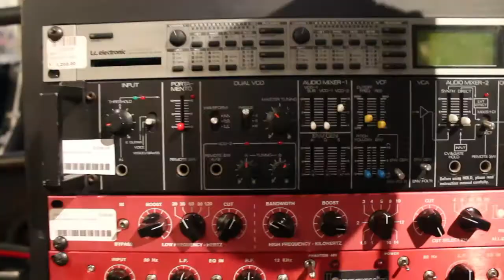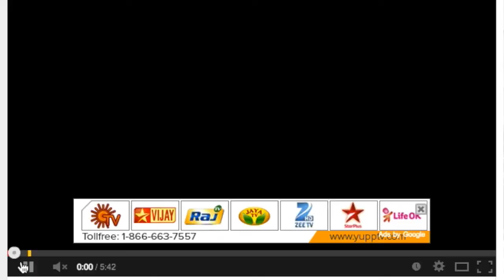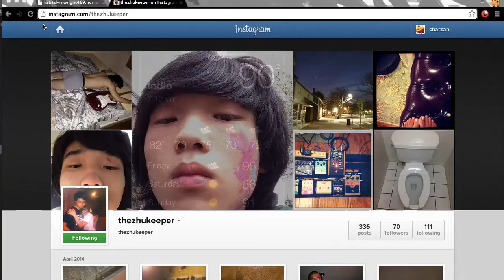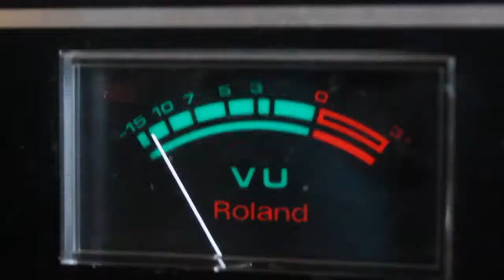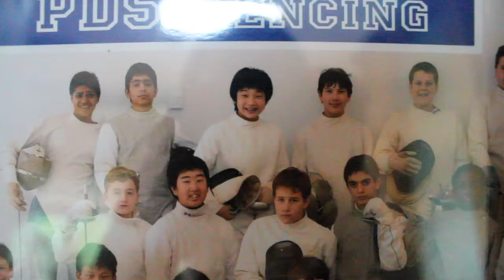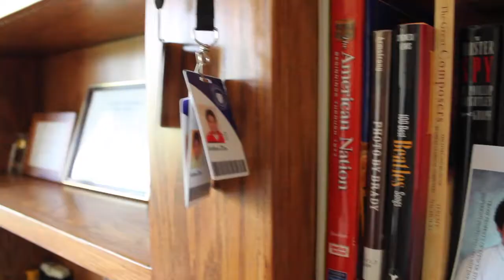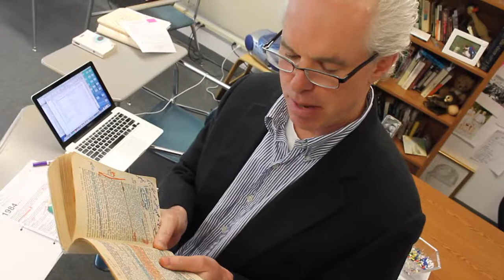Zhocumentary Feature Film by Charlotte Zaininger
Made by Charlotte Zaininger